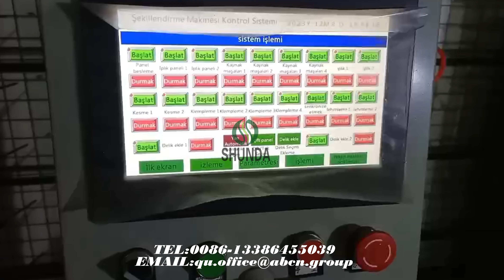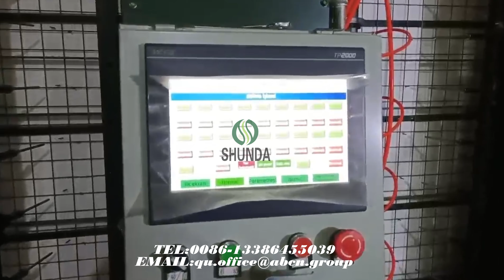EPS STYROFOAM 3D STEEL WIRE MESH PANEL EXPANDABLE POLYSTYRENE WALL PANEL MACHINE PRODUCTION LINE